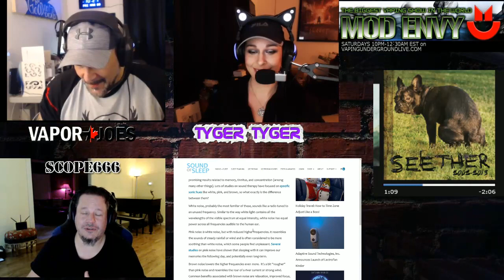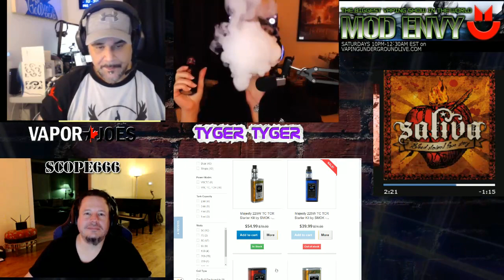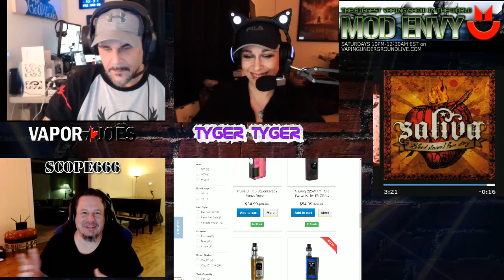Mod Envy - 2018.03.09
The biggest show in Vaping!
Saturday nights at 10pm EST
We talk about Electronic Cigarettes and Vaping, with thousands of dollars in prizes each and every week.
We are politically incorrect and have a whole lot of fun doing it!

With your hosts Vaporjoe, TygerTyger, Nitrobex, Scope666, TinyVapor, & Smokie901.